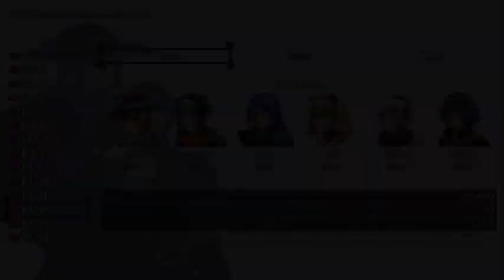Let's Play Radiant Arc - Part 33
Product key provided by the developer for the purpose of creating this playthrough.